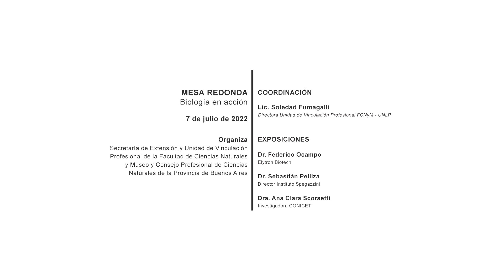Mesa redonda Biología en Acción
Biología en acción es una Mesa Redonda que cada año realizamos desde la Unidad de Vinculación Profesional, la Secretaria de Extensión y el Consejo Profesional de Ciencias Naturales de la Prov. de Bs. As. en conmemoración por el Día del Bióloga/o y que tiene como objetivo principal acercar a estudiantes avanzados y recién graduadas/os de nuestra casa de altos estudios, a un debate sobre los distintos ámbitos de aplicación laboral en el ejercicio de la profesión donde invitamos a participar a graduadas/os que nos cuenten sus trayectorias y experiencias.